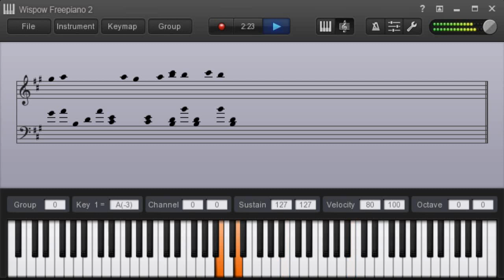Pythagoras - a2+b2=c2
I composed this song and dub it  a2+b2=c2.

The Pythagoras theorem, also known as the Pythagorean theorem, states that the square of the length of the hypotenuse is equal to the sum of squares of the lengths of other two sides of the right-angled triangle. Or, the sum of the squares of the two legs of a right triangle is equal to the square of its hypotenuse.

a = side of right triangle
b = side of right triangle
c = hypotenuse